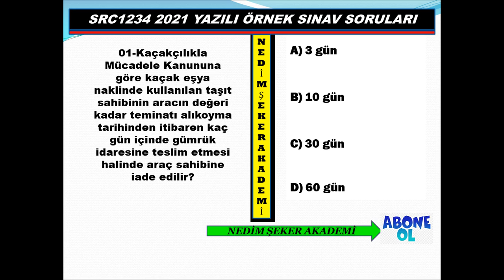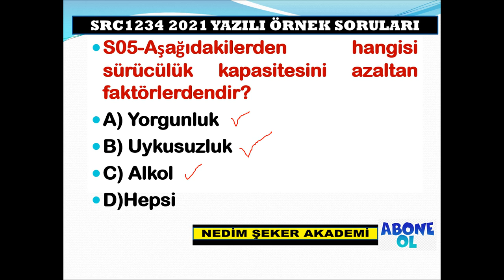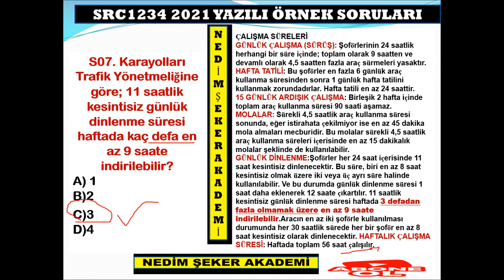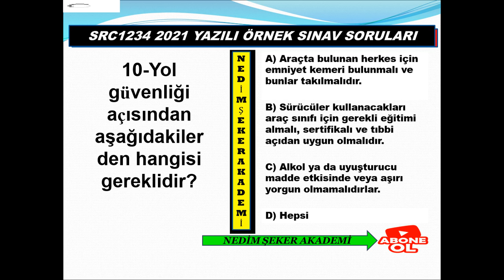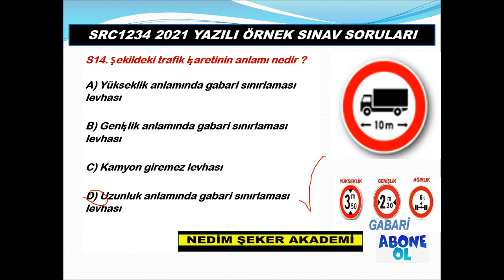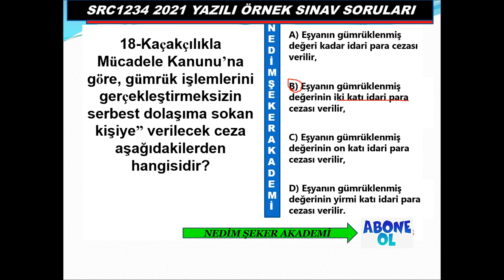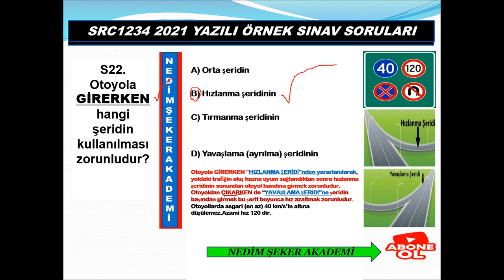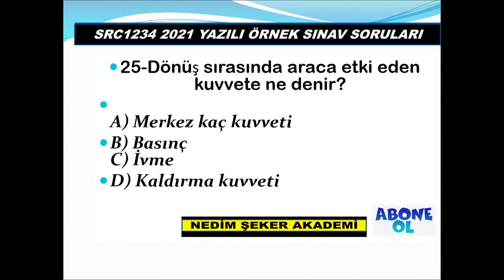28 NOT:8.SORUNUN CEVABI A SEÇENEĞİDİR.YANLIŞLIKLA B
NOT:8.SORUNUN CEVABI A SEÇENEĞİDİR.YANLIŞLIKLA B SEÇENEĞİ İŞARETLENMİŞ.KUSURA BAKMAYIN.
SRC2 SRC1 YAZILI 2021SINAV SORULARI-24
SRC GÖRSEL (UYGULAMA) SORU VE CEVAPLARI (50)
SRC 1-2-3-4  UYGULAMA ORTAK DENEME SINAVI-49
SRC UYGULAMA ÖRNEK SORULARI(49)
Merhaba, kanalımızda her zaman özgün içerik ve güncellenen yeni bilgiler bulacaksınız. Zaman zaman konu anlatımı, zaman zaman soru çözümü bazende konu anlatımlı soru çözümlerimizle burada olmaya devam edeceğiz. Lütfen bizi YouTube'da diğer kanallar ile karıştırmayınız, Nedim ŞEKER AKADEMİ ve EHLİYET SRC KANALININ amacı güncel bilgi sunmak size. Aynı bilgileri farklı şekillere yansıtarak sunmak değil, her video yeni bir bilgi. Sizlerden gelen dönütler bizim bu işi ne kadar ciddiyetle yaptığımızı doğruluyor, zira bugüne dek Türkiye'nin her yerinden  olumsuz tek bir telefon, mesaj dahi almadık, gelen her telefon mesaj ve yorumda "sizin sayfanızdan çalışarak kazandım" temalı mailler , mesajlar gelmekte ve bizleri ziyadesiyle memnun etmektedir. SRC 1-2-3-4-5 YAZILI ve UYGULAMA SORULARI&2021
SRC UYGULAMA ÖRNEK SORULAR (1)
SRC4 YURTİÇİ EŞYA-KARGO TAŞIMACILIĞI
SRC4 ÖRNEK SORULAR-2021
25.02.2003 tarihinden önce B - C - E - D sınıfı ehliyete sahip olan sürücüler bakanlık tarafından sınavsız Src belgesi alma hakkına sahiptirler. Ehliyet sınıfına göre bu şartlar değişiklik göstermektedir. Aşağıda yazan ehliyet sınıflarına göre sınavsız Src belgesi alıp alamayacağınızı öğrenebilir veya kurumumuzu arayarak geniş bilgi alabilirsiniz.
 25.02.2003 tarihi öncesi B sınıfı ehliyet sahipleri Sınavsız Src 2 ve Src 4 belgesi alabilirken,
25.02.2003 tarihi öncesi C - D ve E sınıfı ehliyet sahipleri Sınavsı Src 1 - Src 2 - Src 3 ve Src 4 belgesi alabilirler.
NEDİM ŞEKER İLERİ SÜRÜŞ TEKNİKLERİ UZMANI